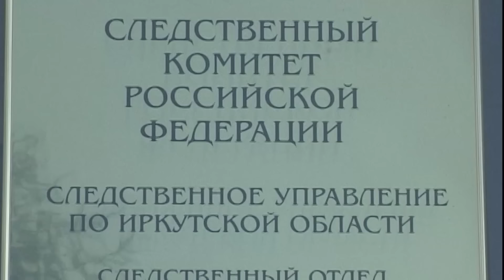Обычная ссора закончилась трагедий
Очередной семейный конфликт привел к кровавой разборке.